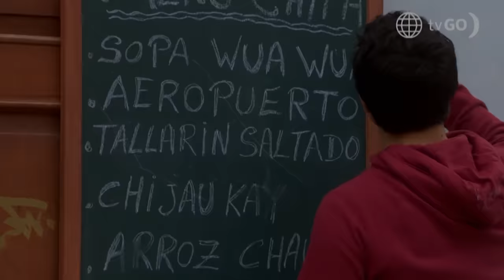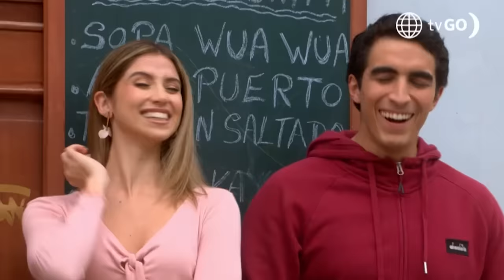Al Fondo hay Sitio 11: La señora Li y Alessia se convirtieron en socias (Capítulo n°441)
¡QUIERE SER SU SOCIA!
La señora Li le propuso a Alessia convertirse en socias para lograr posicionar el chifa y ella le puso una sola única  condición para aceptar su gran oferta.